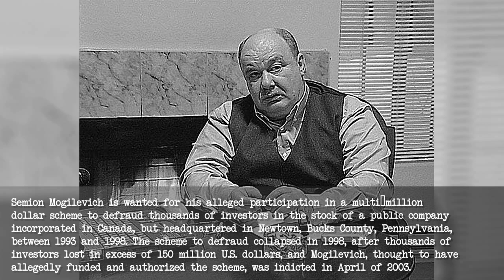vine compilation 2015 ; vine comilation halloween ; vine compilation best vine